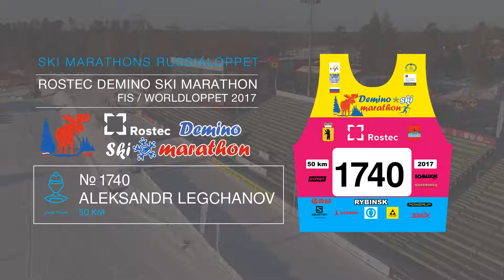ROSTEC DEMINO SKI MARATHON Legchanov Aleksandr номер 1740